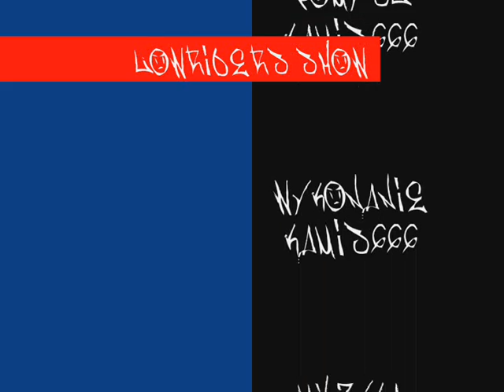Lowriders CarShow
nudziło mi się :P